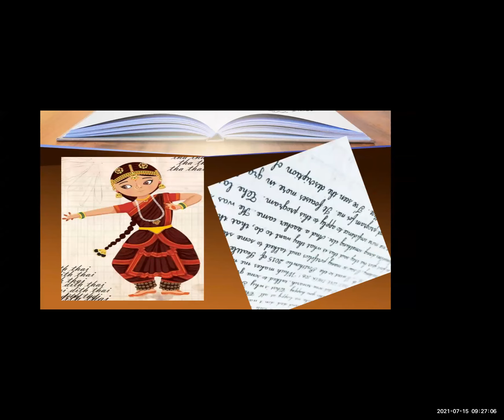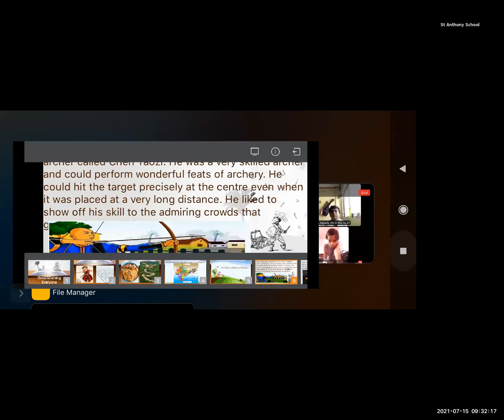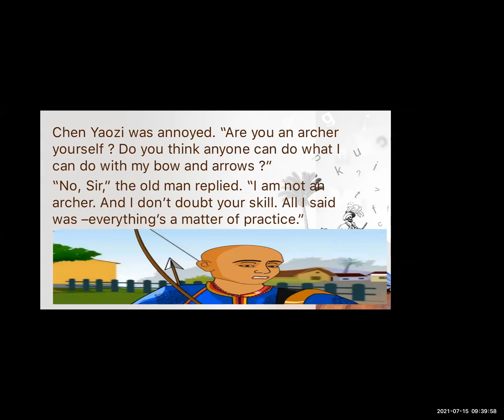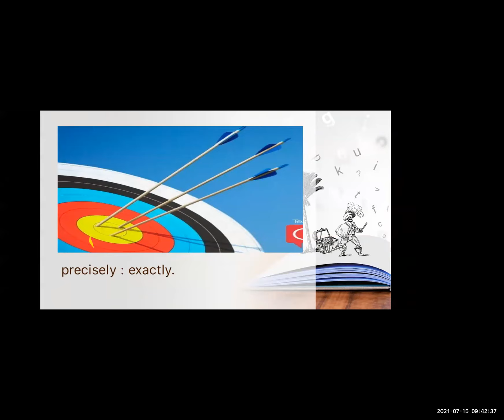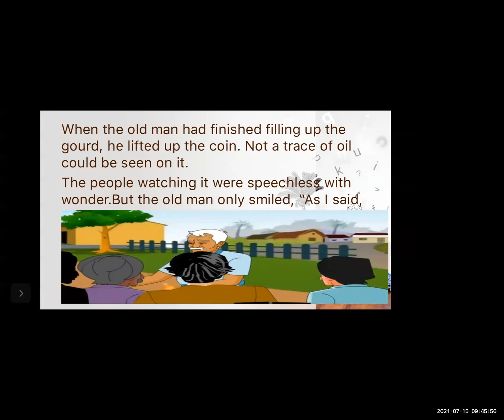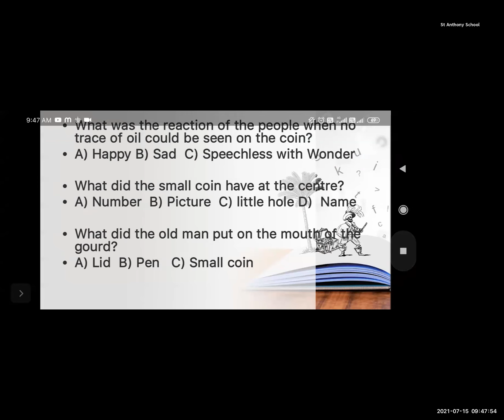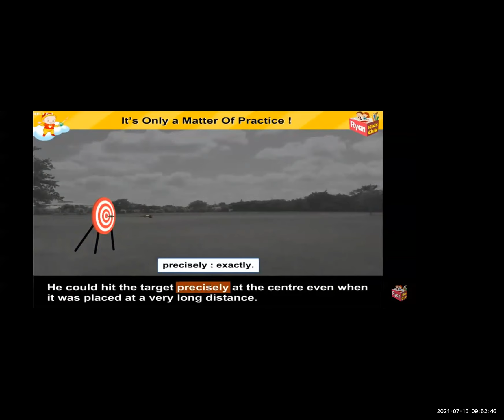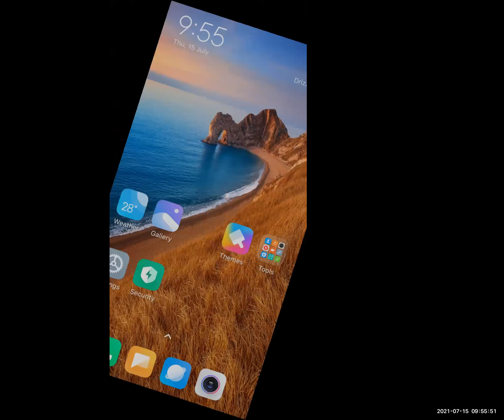Date-15.07.21.Subject-English.Time- 9 am to 10 am.